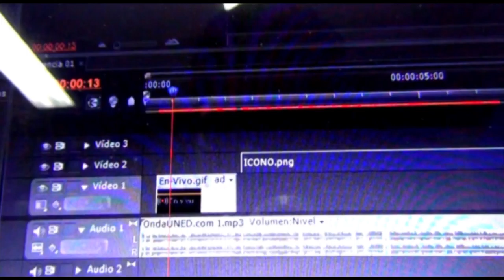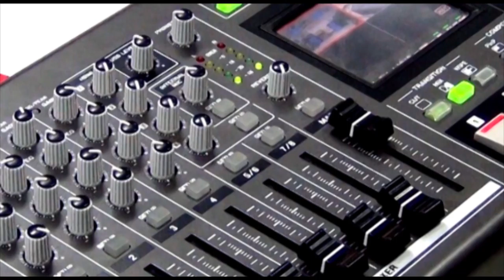Barefoot College: 3 Indígenas se aventuran a La India, serán Ingenieras de Energía Solar